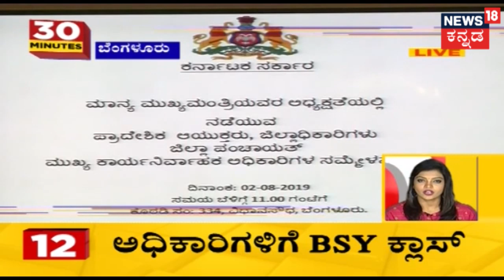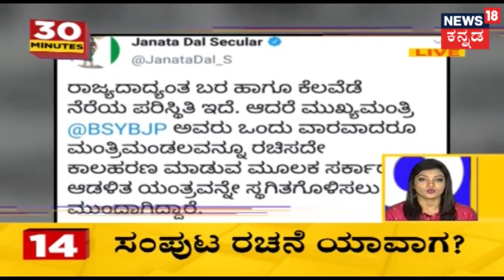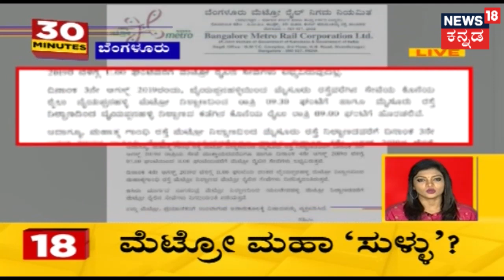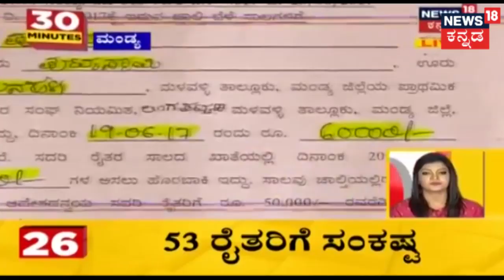30 Mints 30 News | Kannada Top 30 Headlines Of The Day | Aug 2, 2019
News18Kannada HVishwanath KannadaNews | News18 Kannada 30 Minutes, 30 News segment brings the daily news updates related to politics, sports, and entertainment.